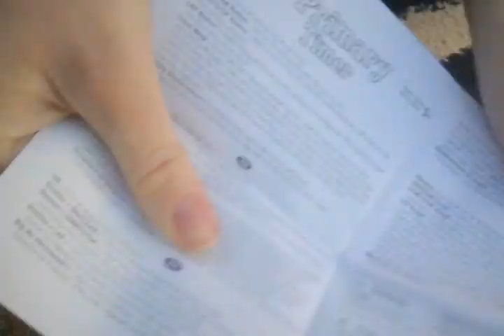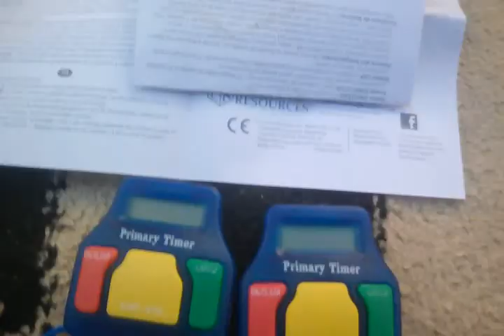learning resources primary timer review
this is a review of the learning resources primary timer.